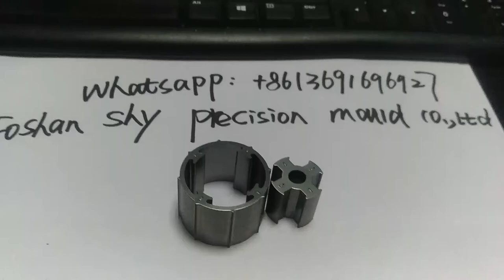High speed stamping moulds for motor stator rotor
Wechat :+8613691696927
Foshan Shy Precision mould & die co.,ltd  specializing in motor lamination stamping die , automotive stamping die , home appliance stamping die, plastic mould  for 22 years , our equipment invest is 30 million rmb , our plant is 8000 square meters,we have more than 100 sets import and China equipement , we have Japan sodick wire cut machine , taiwan CNC machine , minster press , jg grinding machine , face grinding machine , outside and inside grinding machine etc . our mould have export to America, German, india, pakistan , south korea , japan etc , we have more than 1000 customers in the world